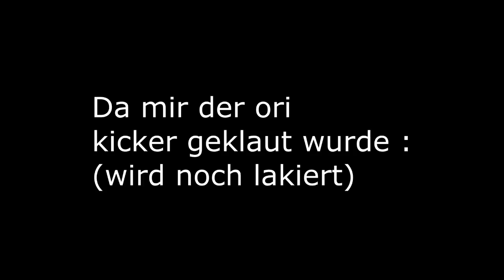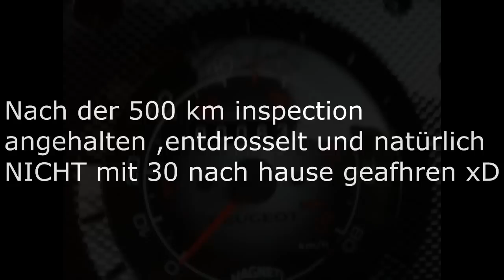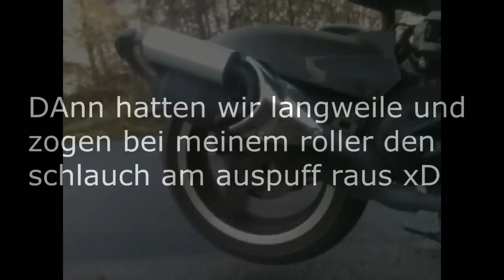Peugeot Jet-force & TGB Bullet Tuning STORY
PART 2 IS COMMING SOON!!!

SONG : Avicii - Levels